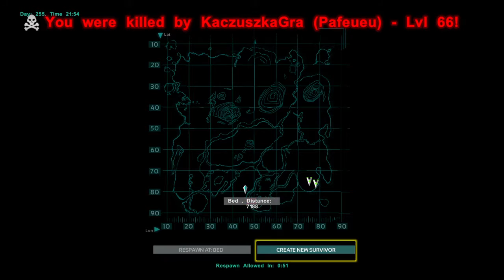ARK: Survival Evolved #11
This and all the other gameplays have been saved using the share button. That is why I'm not talking. Sorry!

- ConorGamingzHD